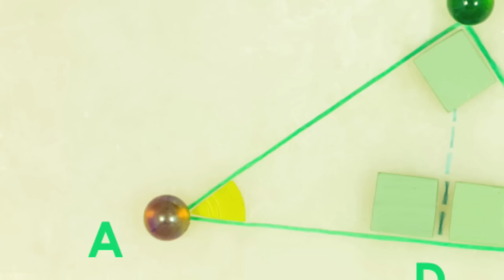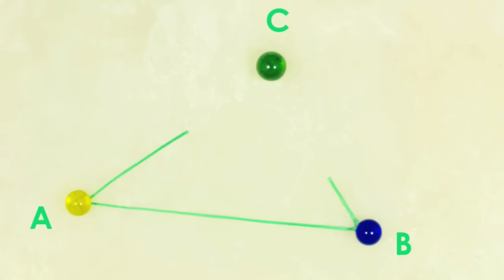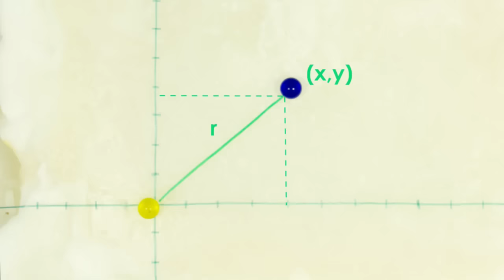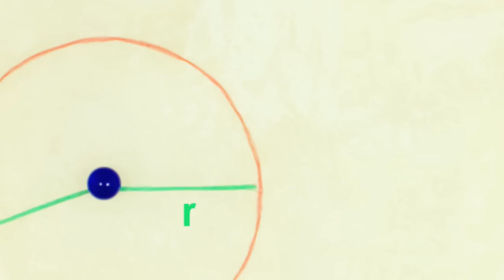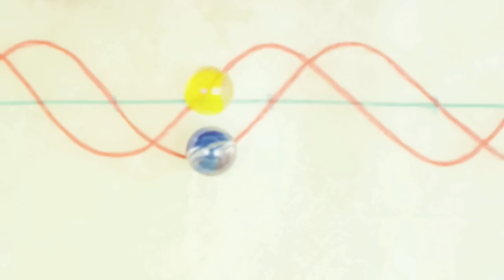Lusine - Two Dots (feat. Vilja Larjosto)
Britta Johnson (video director for Andrew Bird, among others) brings Lusines gorgeous new single Two Dots to life, illustrating the songs relationships-as-trigonometry analogy in an intricately animated video. In the clip, a pair of marbles—one blue, one yellow—engage in the timeless dance of seduction on a horizontal plain, mapping the ups and downs of a courtship through pencil-drawn geometric principles. Like Two Dots, Johnsons video lives in the middle ground between technology and humanity, emotional immediacy and obsessive detail.